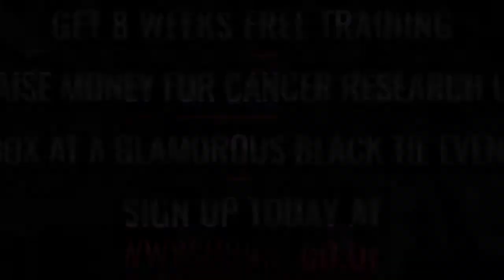Ultra White Collar Boxing | Portsmouth | Ring 1 | Wayne Lynn VS Alex Carter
Portsmouth Ultra White Collar Boxing 16th December 2017

8 Weeks FREE training / Get in the best shape of your life/ Raise money for Cancer Research UK